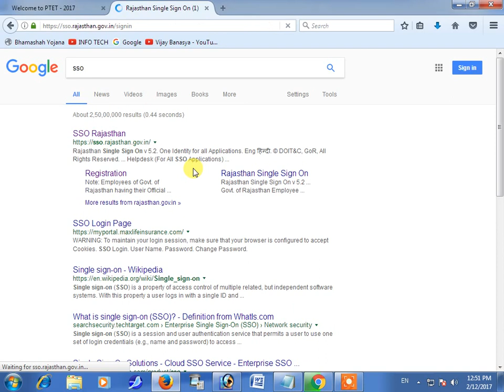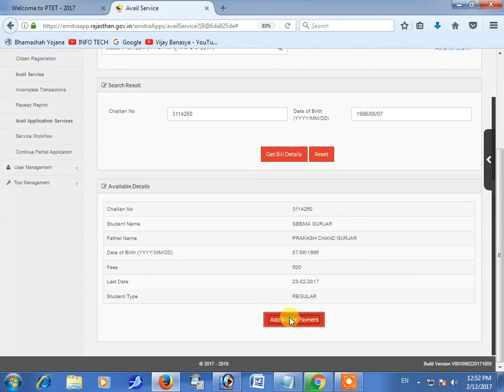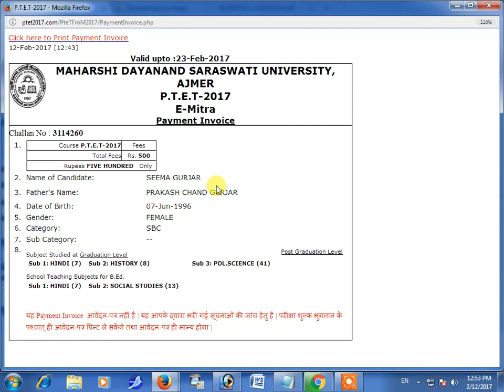PTET B.ed का चालान कैसे काटते है | Generate Token PTET B.ed 2017 | Part-2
दोस्तों आज के विडियो में हम आपको बतायेगे की PTET B.ed का चालान कैसे काटते है
Token Process
Step 2 ☞ Go to Emitra New
Step 3 ☞ Go to Avail Service And Search PTET

दोस्तों आज के विडियो में हम आपको बतायेगे की PTET 2017 का फॉर्म कैसे भरते है | How To Apply PTET Application Form 2017

P.T.E.T - 2017 (B.ed)
[ 2 Year Course ]
Eligibility : - Graduation

B.A. B.Ed./B.Sc. B.Ed.- 2017
[ 4 Year Integrated Course ]
Eligibility : - 10+2

≡Schedule For PTET B.ed - 2017≡
❶ Date of commencement for filling of the Online Application Form: 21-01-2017
❷ Last date of depositing Fee: 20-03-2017
❸ Date of closure for filling of the Online Application Form: 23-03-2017
❹ Entrance Examination PTET-2017 (B.ed) +  B.A.-B.Ed/B.Sc-B.Ed : 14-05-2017

≡Fee≡
PTET-2017 (B.ed) :
500/-
B.A.-B.Ed/B.Sc-B.Ed :
500/-

≡General Guidelines For PTET-2017/B.A. B.Ed/B.Sc. B.Ed.≡

≡Help Desk≡
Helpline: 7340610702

≡Address≡
MAHARSHI DAYANAND SARASWATI UNIVERSITY, AJMER
Pushkar By-Pass Road, Ajmer
Rajasthan 305009